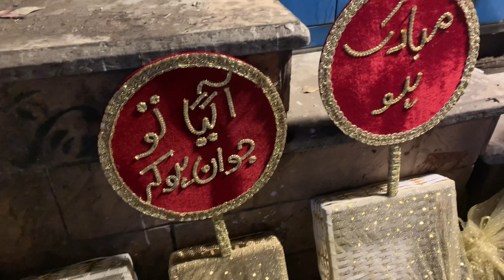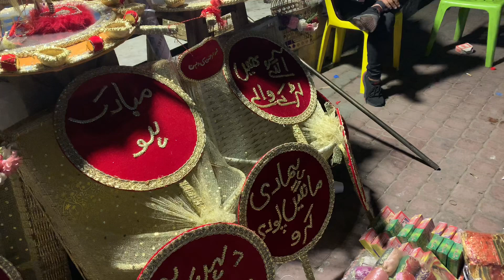LAHORE VLOG - Day 1 - Liberty Market Visit 😁